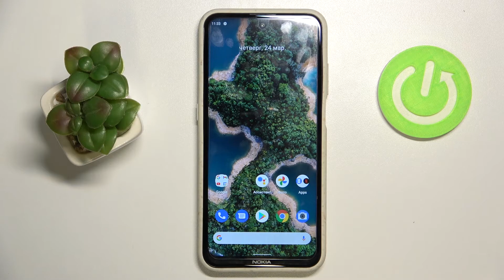Nokia X20 | Как восстановить удалённые файлы на Nokia X20?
Если вы хотите узнать что-то новое о смартфонах и Nokia X20, советуем вам посетить наш сайт

Всем привет, дорогие друзья, в сегодняшнем видео мы покажем вам как на Nokia X20 восстановить удалённые фотографии и файлы, если у вас включенна функция корзина. Для того чтобы включить функцию корзина и в будещем иметь возможность восстановить их на Nokia X20. В этом видео мы также покажем как восстановить файлы и фотографии на Nokia X20. Восстановление файлов и фотографий на Nokia X20 после удаления могут помочь, при случайном удалении.

Как восстановить файлы на Nokia X20? Как восстановить изоброжение в Nokia X20? Как вернуть из коризины файлы на Nokia X20? Как вернуть фотографию из корзины на Nokia X20? Как включить корзину на Nokia X20?